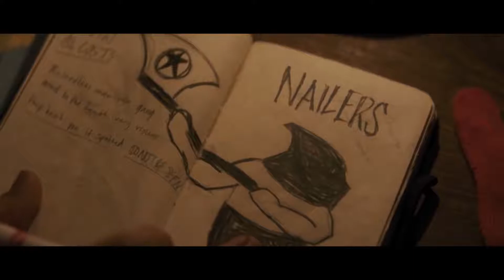Местные (2018) — русский трейлер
Режиссёр — Майк П. Нельсон;
Жанр — ужасы, триллер;
Страна — США;
Премьера РФ — ?.?.18 (мир — 29 июня 2018)
После постигшего Америку апокалиптического события Средний Запад разделён на территории банд. Находившаяся до катаклизма в процессе развода семейная пара пытается добраться через опасную местность до родителей жены, в Милуоки.